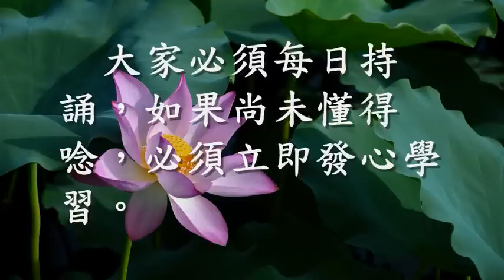大悲咒（四） 大悲咒的意義（觀成法師之廣結善緣1907）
在《大悲心陀羅尼經》內記載；當觀世音菩薩宣講《大悲咒》完畢之後。
　大梵天王從坐而起，合掌恭敬，請問觀世音菩薩：
　我經歷了很多佛會，聽說過種種法，及種種陀羅尼，但是未曾聽說過《大悲咒》如此神妙的章句。
　希望大士為我們說明此咒的形貌相狀。
　他的意思是說：
　如果以文字相狀去形容《大悲咒》，使到我們能夠略為知道它的意義。
《大悲咒》的相狀是怎樣的呢？
　觀世音菩薩就答：此陀羅尼的相貌就是：
大慈悲心 平等心 無為心 無染著心 空觀心
恭敬心 卑下心 無雜念心 無見取心 無上菩提心
　何為大慈悲心？
「慈」即是能夠施予一切眾生大安樂。
「悲」即是能夠拔除一切眾生的痛苦。
　何為平等心？
「平等」是諸法的體性，由此所證悟的智慧，應無分別。
　即是證悟一切法平等之理，於一切眾生不起高下、深淺、親疏的差別。
　無為心，即是無造作的心，與有為是對立的。
　無為法，不是因緣所生法，是離生滅變化，而絕對常住之法。
　無染著心，不會沾染貪愛等煩惱，亦不會對一切外界，生起分別執著愛欲之心。
　空觀心，觀一切法空無自性。
　小乘佛法修習「我空觀」，斷除煩惱障。
　大乘佛法修習「我法二空觀」，離煩惱所知二障。
　恭敬心，恭敬是通於身口意三業。
《十住毘婆沙論》卷二如此說：
　以小乘法教化眾生，名為供養。以辟支佛法教化眾生，名為奉給。以大乘法教化眾生，名為恭敬。
　卑下心，當人的貢高我慢、驕傲心完全滅除的時候，本具足的智慧就會湧現。
　何為無雜念心？
　即是自性清淨心。
無見取心，見取是執著於五蘊，色、受、想、行、識為「我見」，又名「我執」。
　無上菩提心，菩提即是覺悟到宇宙人生的真理，證入涅槃的境界。
　誦持《大悲咒》，會得蒙觀世音菩薩及天龍八部護持。
　觀世音菩薩《大悲心陀羅尼經》內說：
　假如能如法誦持《大悲咒》，對於諸眾生起慈悲心。
　我將派一切善神、龍王、金剛密跡，經常跟隨衛護，不離其側，就有如保護自己的眼睛、自己的命一樣。
　這些善神部眾，各有五百眷屬，會時常跟隨擁護誦持《大悲咒》的人。
　誦持《大悲咒》，功德無量，能夠消災免難，能治世間八萬四千種病。
　大家必須每日持誦，如果尚未懂得唸，必須立即發心學習。